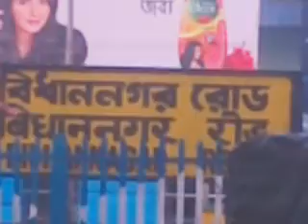Bidhanagar railway Station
Bad condition of bidhan nagar subway route.Pls take of this immediately